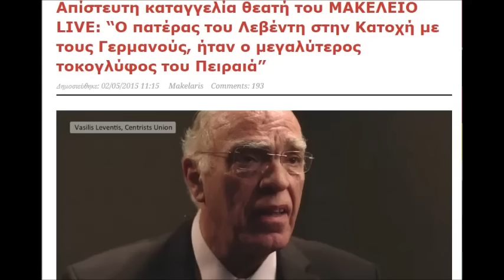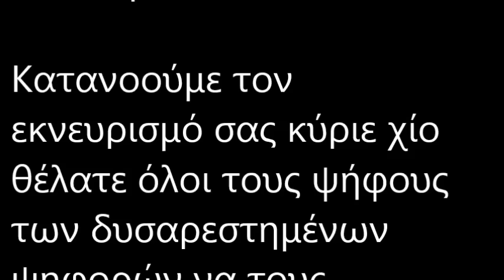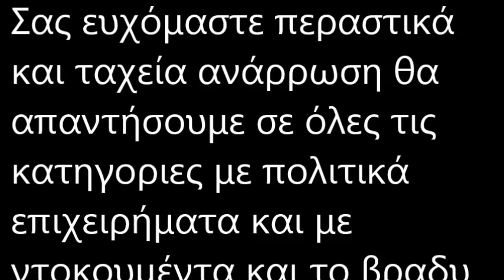Απαντηση στο αισχρο αρθρο του Makeleio.gr για τον πατερα του Βασιλη Λεβεντη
Δειτε εδω το εμετικο δημοσιευμα